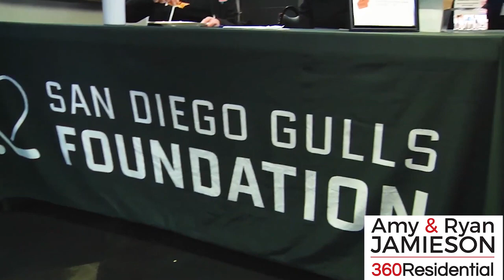Gulls 360 - Gulls Bowling Night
Take a spin down the lanes with the San Diego Gulls! The newest Gulls 360 goes inside our Bowling Night at Mira Mesa Lanes.